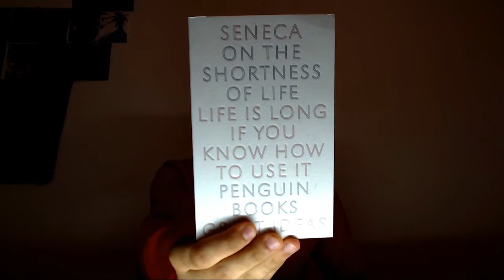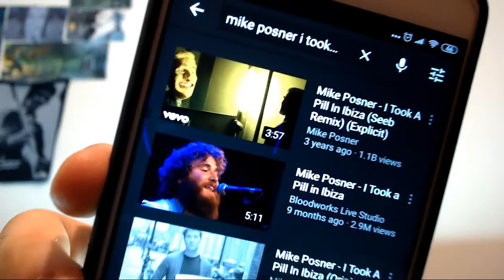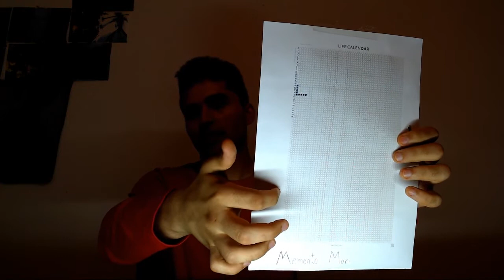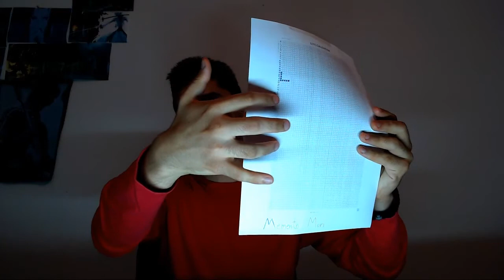REMINDER - This Is The Most Important Video You Are Going To Watch Today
▲ READ DESCRIPTION▲

Losing all hope was freedom.

When you arrive at this realization your life compass will get adjusted and you'll know what to do and also life becomes much simpler, since you'll find your direction.

I expand more on this in the video.